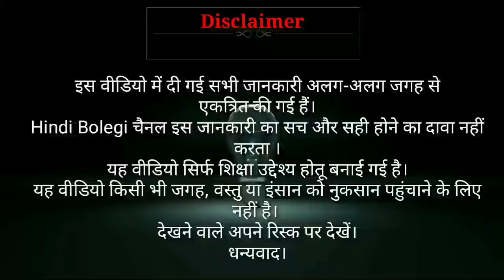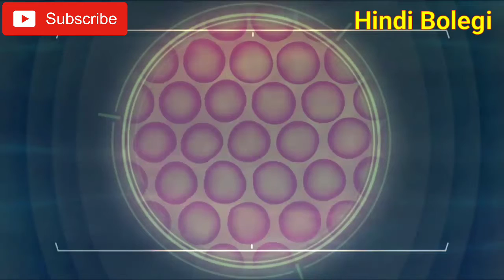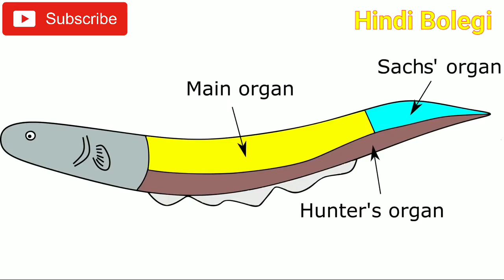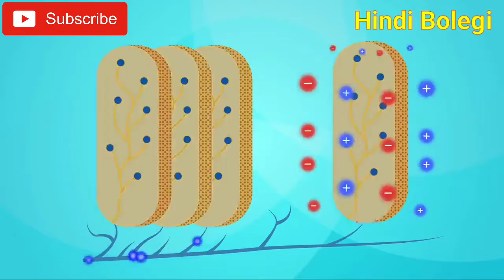ईल मछली करंट कैसे मारती है ? मछली बिजली कैसे बनाती है ? How Eel fish produce Electricity ?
हैलो दोस्तो,

आप लोगों ने आज तक पानी में रहने वाली साधारण मछलियां देखी होंगी लेकिन क्या आप लोगों ने एक ऐसी मछली देखी है जो 900 वोल्ट तक का करंट मारती है।
जी हां दोस्तों , इस वीडियो में हम आपको एक ऐसी मछली के बारे में पूरे विस्तार से बताएंगे जो हमारे घरों में आने वाली बिजली से भी ज्यादा करंट पैदा करती है।

इस वीडियो में हम आपको पूरे विस्तार से यह भी समझाएंगे कि यह मछली करंट कैसे बनाते हैं और बिजली कहां से लाती है ?

धन्यवाद।